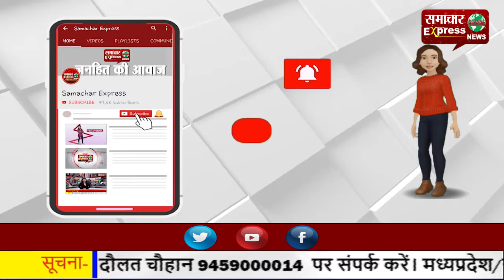तीन कृषि अध्यादेशों को लेकर सरकार के खिलाफ एकजुट हुए आढ़ती, मंडी रहेगी बंद!